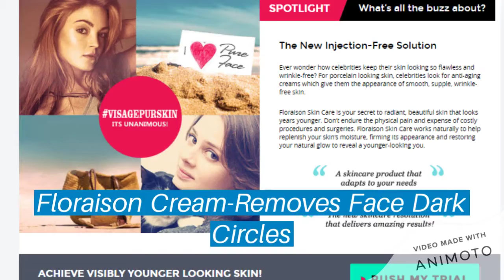Floraison Cream Reviews:-{2021 Skin Care} Anti-Aging, Smooth Look, And Buy!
It restores damaged cells at the root and targets the actual cause of wrinkles, redness, and uneven skin. You can achieve beautiful skin. You can wow people again with your complexion. Above all else, having radiant skin will instill a sense of confidence. Because beautiful skin is priceless. Get started today with a trial offer of Floraison Cream by clicking the button below.